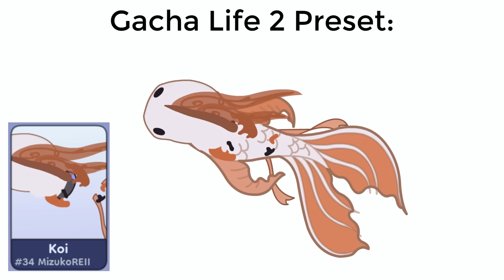Gacha Life 2 Presets... But WITHOUT ADJUSTMENTS!! 😭🤣👈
ADJUSTMENT MATTERS.